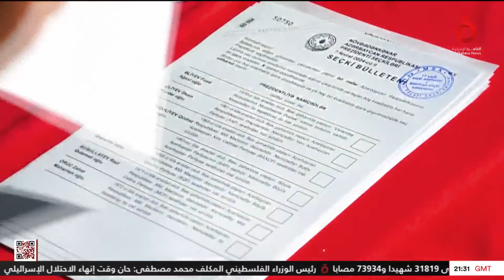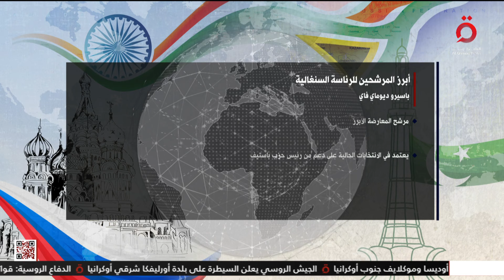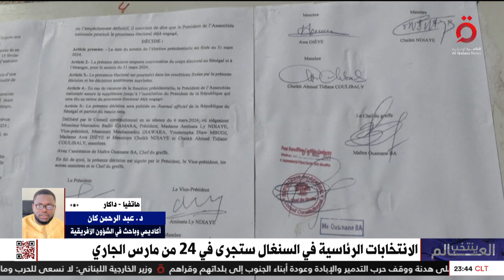الناخبون الأتراك يتوجهون إلى صناديق الاقتراع لانتخاب رؤساء البلديات في 31 من مارس | العالم ينتخب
19/3/2024